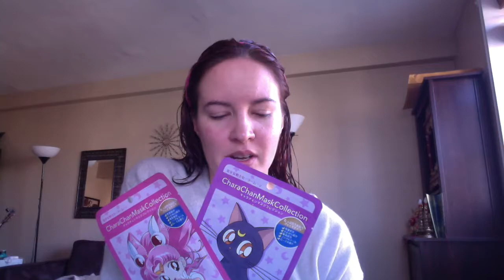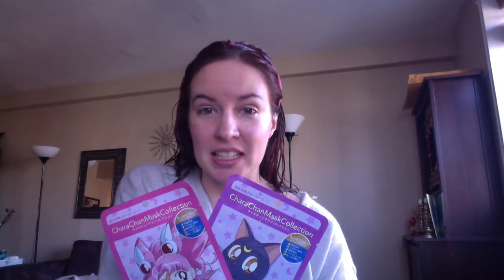CharaChan ChibiMoon & Luna Face Mask Review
A review of the Sailor Moon CharaChan face masks.